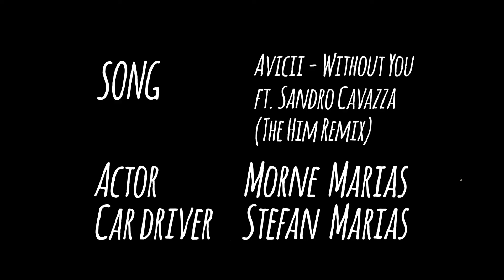Lang Nagte (Short Film) by Jaco Films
I felt inspired to make something. After getting my camera
and convincing my friends to ride a bike and drive a car while
I hold the camera out the trunk, this video came to be.